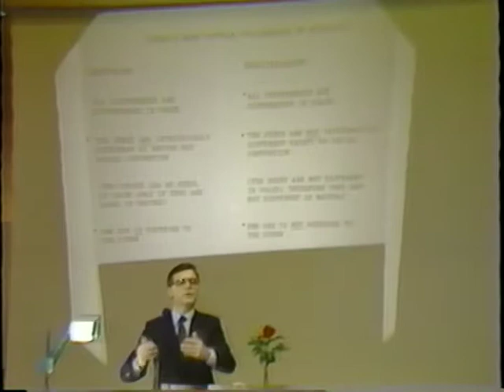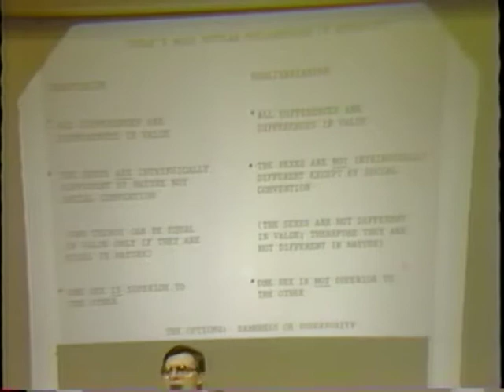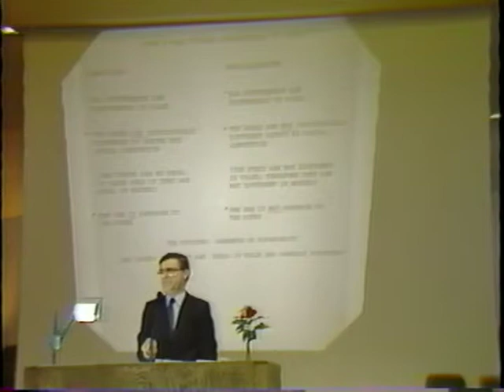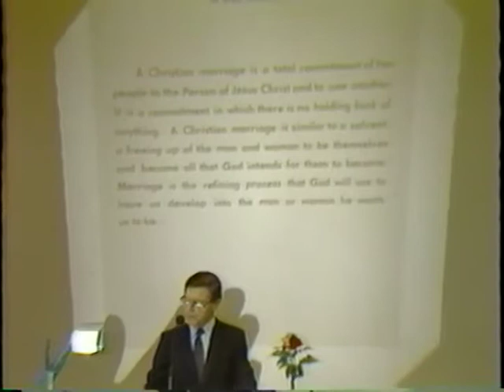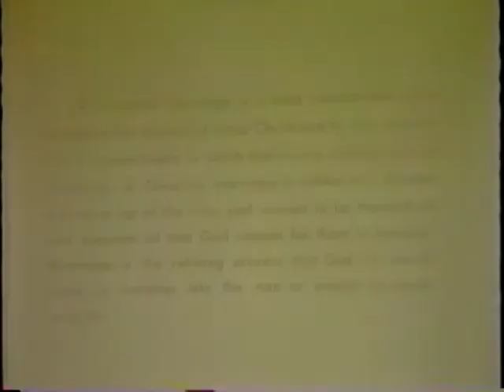Alec Brooks Biblical Perspective on Marriage Episode 8